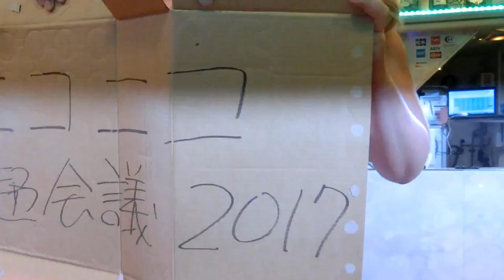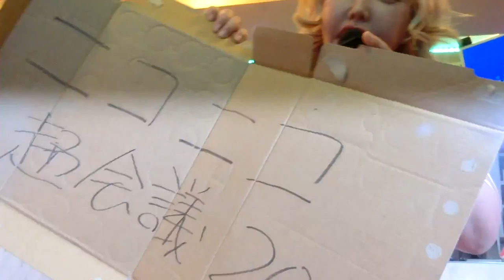ニコニコ超会議２０１７峰岸ふじこの店ＹＯＵＴＵＢＥチャンネル登録190名突破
峰岸ふじこの店
2015年アダルトスカパー放送大賞熟女女優賞ノミネート
2014年美熟女グランプリ獲得
２０１４年7月30日峰岸ふじこの店開設　取締役社長
19時からAM9時open